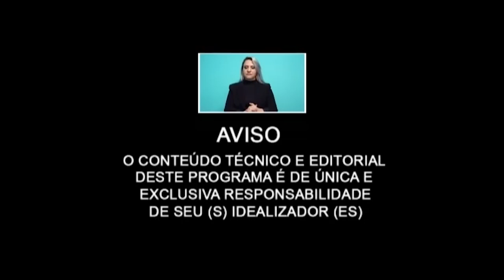Não tenho como pagar minhas dívidas O QUE FAZER e teremos cozinha Creme Suiço com Abacaxi e Nozes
Dr. Luiz Henrique Rigolon Dechiche e como fica ! Não tenho como pagar minhas dívidas O QUE FAZER.